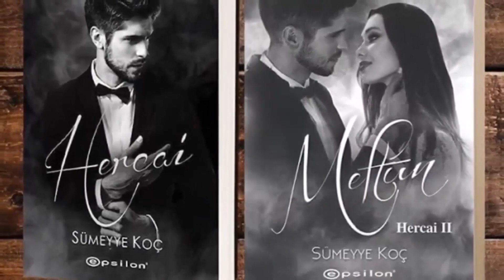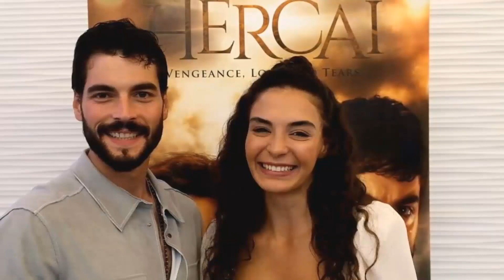10 Secretos y Curiosidades de Hercai que no Sabías